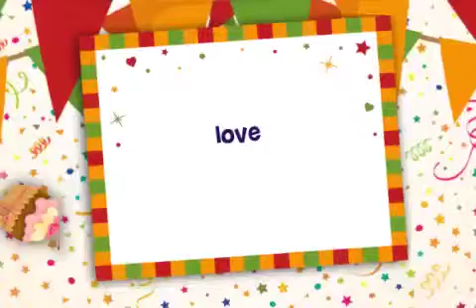Present for your girlfriend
Happy birthday girl